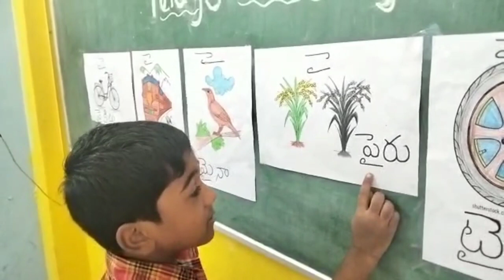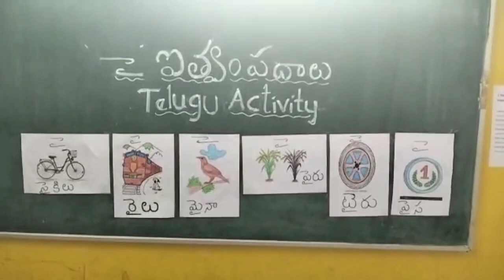Telugu activity done by U.K.G children